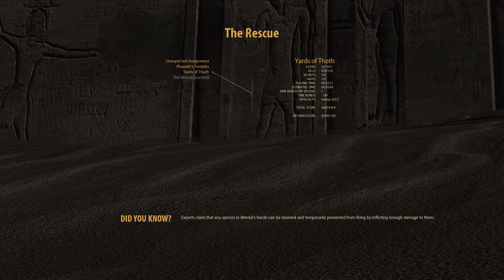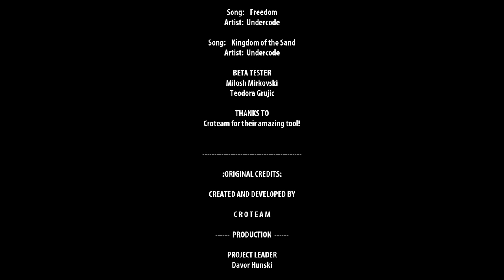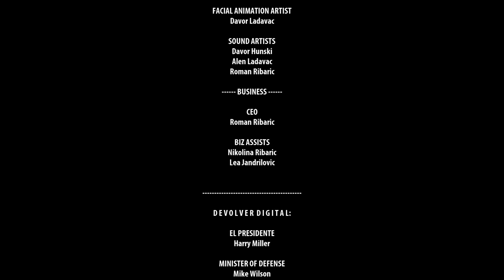Serious Sam Fusion: Saving Private Pesko Remastered (Serious Difficulty + Commentary)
A while ago I played The Adventures of Pesko for SS4 and was asked by the map author to take a look at Saving Private Pesko Remastered for Fusion, so here we are.

One thing's for sure, it's BFE through and through. Desert environments, hitscan soldiers, Arachnoids in levels where you don't have good weapons to deal with them, and underground tomb sections. With that said, there's definitely some good things about this mod that make me want to go play them again in the future.

The first level is probably the worst of the bunch. It's everything people didn't like about BFE X10 and I wouldn't blame people for dropping the mod after playing it.

The second level on the other hand offers some of the best combat this mod has to offer. You're given the Grenade Launcher from HD as well as some other weapons. The main gimmick is that ammo is a bit scarce, so you'll have to be selective in how you use it. Also, can I take a moment to say how good BFE's combat feels with the Grenade Launcher? It genuinely feels good to use and I can't for the life of me figure out why it wasn't in the main game.

The third level is a bit odd. It has a really bad intro section with hitscaners and loads of Kleer that have pathfinding issues. Once you're past this part, the level becomes much more enjoyable.

The fourth level is definitely the best of the bunch. It has a short tomb section in the beginning but as soon as you exit it's nothing but combat. One thing I have to praise is how killing Wearbulls drops ammo in the beginning section. It's a little thing but it's honestly such a good idea that I can't believe I haven't seen other map makers do it. It would also fix some of the balancing issues in SS4 as well if the Looter Shooter skill was removed entirely and just replaced with "key enemies" dropping certain ammo types for the player. Seriously, it's an awesome idea that keeps players engaged in the combat since they don't have to scavenge for supplies.

Okay, enough gushing about enemies dropping ammo. The rest of the level's good too with lots of different fights and a boss at the end. I think it's a bit of a missed opportunity but the level layout leading to the pyramid looks perfect for a Cannon section where you bowl through a bunch of Wearbulls and Kleer. I think having a Devastator in the 3rd level would make combat more engaging as well but that's just because I like the Devastator.

Time to wrap it up. If you like the early levels in BFE then you'll like the first level but for most people I can imagine it being a turn-off for the mod. Level 2 is fun and makes ammo management engaging. Level 3 starts off kind of bad and ammo feels a bit lacking for the amount of enemies you're facing. Level 4 introduces the awesome idea of enemies dropping ammo for the player but sadly it only happens in one section; it has solid combat all around and a decent boss battle to finish things off.

There's a few bumps to iron out but it's a solid campaign. Check it out if you haven't already. A huge thanks to MarkoJ for making this and for having me take a look at it.

Thanks again for watching and as always, stay Serious!